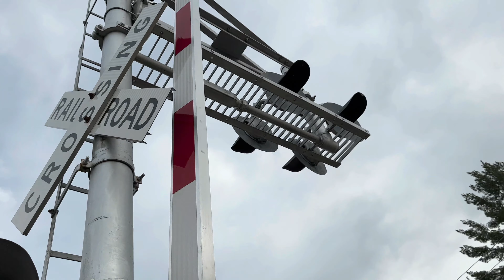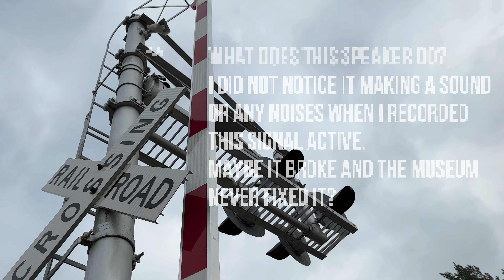(200 Sub Special) Mystery Speaker at Large Classic Railroad Crossing! Mount Pleasant, Iowa (Part 1)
When the Christmas train was running at Mount Pleasant, I got some videos of it running and recorded some very classic railroad crossings! This crossing is very interesting due to the FS mechanical bell, cats eyed crossbuck, and a mystery speaker mounted on the cantilever.

Filmed Dec 12 5:16 PM 2021

Crossing info:
City/State: Mount Pleasant, Iowa
Location: East McMillian Park Road
Horn Setting: Horn Zone
Crossing Owner and Maintainer: Midwest Central Railroad Museum
Bell Sequence: Ring Till Gate Rise

Northern Signal (Closest to camera)
Bell:  Side Mounted FS Mechanical & Unknown Speaker
Cantilever:  WRRS
Light Frames:  Four WRRS 8"x20" Incandescent Lights (Top Lights) & Four WRRS 8"x20" Cast Iron Incandescent Lights (Bottom Lights)
Light Brackets:  Harmon (Top Lights) & WRRS (Base Lights)
Gate Lights:  WCH Red LEDs
Gate Mechanism:  WRRS
Gate Brackets: WRRS

Southern Signal (Furthest from camera)
Bell:  FS Mechanical
Base:  WRRS Single Sided
Light Frames:  Three WRRS 8"x20" Inch Cast Iron Incandescent Lights & One Griswold Type B Incandescent Light
Light Bracket:  WRRS
Gate Lights:  4” RECO LEDs
Gate Mechanism:  WRRS Type 3564
Gate Brackets: WRRS

Train:
Surry, Sussex & Southampton Railway 0006

Xing DOT: N/A